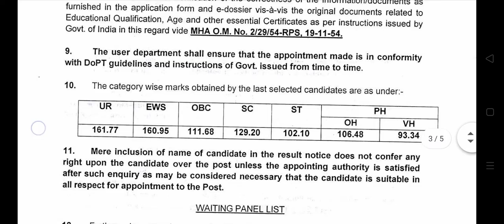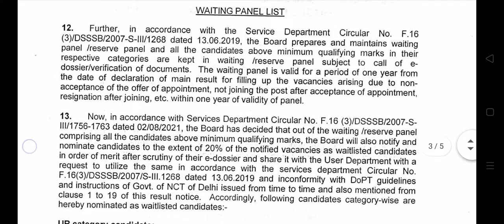DSSSB PGT MATHS MALE 28/20 Final Result & Waiting List dsssbpgtmathsmalefinalcutoffresult #2021_22